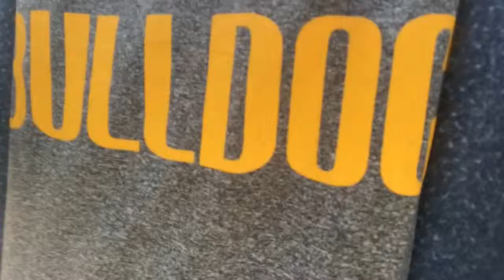My New Mouse: Tammy - HWN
Vlog #203 - After seeing all of the animals at the Zoo, Jeff and I went to Petco... and well... I saw a cute brown mouse, and well... whoops.

Credits:
Nathan A. Clark
Robert Owen
Jeff Watson